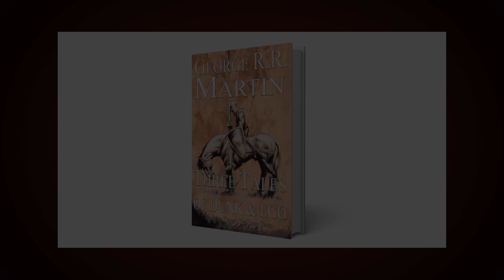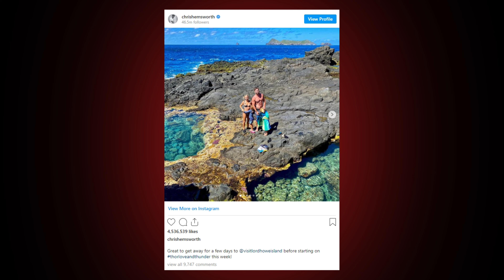Godzilla Vs Kong Trailer, Marvel, Netflix & More | Hollywood Weekly News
Hollywood Weekly News, OTT Platforms Updates & More